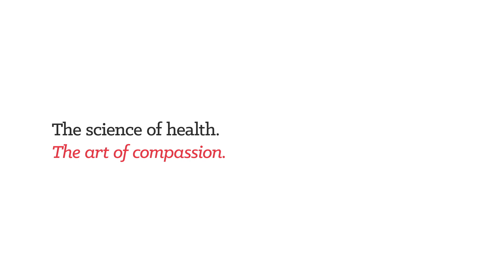Science and Compassion - Oncology Joyce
Joyce was diagnosed with breast cancer and came to University Hospitals (UH) for a second opinion. After 3 months, she completes treatment.